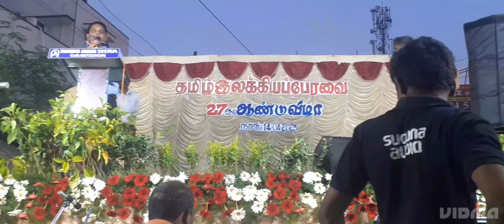CULTURAL FESTIVAL ON THE EVE OF TAMIL NEW YEAR DAY.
TAMIL LITERARY FORUM IN PAZAVANTHANGAL ORGANISED IT'S 27TH ANNIVERSARY DAY ON THE EVE OF TAMIL NEW YEAR DAY AT VEMBULIYAMMAN KOVIL ST, PAZAVANTHANGAL CHENNAI 600 114. THE EVENT WAS MARKED BY DRUM BEAT, SILAMBAM AND  FOLK DANCE OYILATTAM WHICH PORTRAYED OUR ANCIENT CULTURE AND HERITAGE.